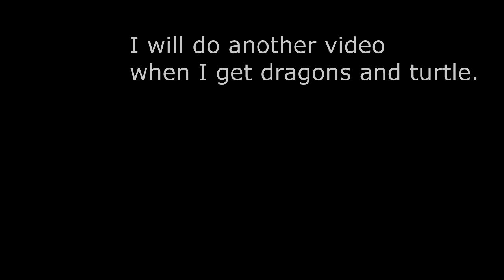First Reptile video of 2018!! I'M BACK!